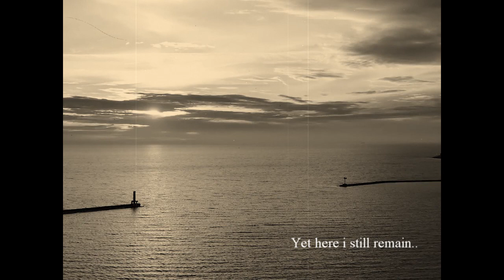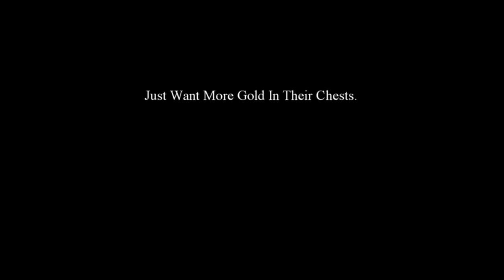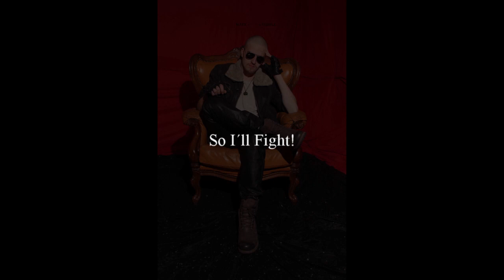Mark Temple - Fight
This is one of my newest songs that i was finally able record
and mix properly. Like most of my recordings, this is also made
by myself only, but i wish to extend my thanks For those awesome free videos.

I´m also returning to my cover song and next i´ll do something from Scorpions. So until then.. Enjoy!

Lyrics:

This foreign land, is not worth the conquest.
But who am i to say, i´m just a foot soldier.
I long back to home. I miss my wife and kids.
Yet here i still remain. My orders i will obey. To death.

A piece of land, we didn´t need in the first place.
Is it really worth our lives? Those power hungry fools,
Just want more gold in their chests.
All i need and all i ever wanted, was peace not a bloody war.
 I fight for my family. I fight for my home.

So i´ll fight straight from the heart. And i fight to survive it all.
Tonight! We fight with swords and steel. Blood spills, We will be victorious!
Tonight. We will win!

Steels rattle, but i still hold my ground, i have to keep my head straight.
I don´t wanna kill, but what other choice do i have?
The thunder strikes and rain is falling, but the battle still carries on.
There is so much death, but those fools just won´t care.

We have won!

Times hasn´t changed for millennium,  so when do we have some peace?!